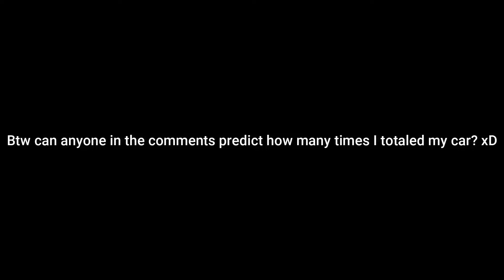NFS ProStreet - Can I Beat Ryo using Bad/"Odd" Car Choices?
Is it possible to beat the Showdown King using some of the worst cars in the game? Find out here!

Just to note that some of these cars like the Evo 9 may be good or decent at best, but I'm just not great at driving them. Also some cars like the Ford GT which are just completely unsuitable for the discipline I used them in (drift in this case). And then you have cars like the bouncy Challenger and Krieger's M3 which are complete nightmares to drive.

Also I left out a few races that imo just weren't all that interesting to save video runtime. But here were my choices:
- Speed Challenge: Nate Denver's GTO, '67 Camaro, '71 Challenger
- Wheelie: DB9
- Drag: Leon Cupra (not in video)
- Grip: Evo 9, Camaro Concept (not in video), Ray's M3
- Drift: 240SX (great car but you'll see why I used it), Ford GT